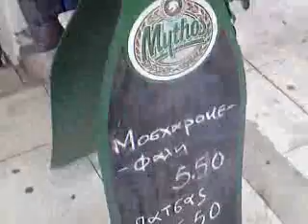EMMANUELS MONTREAL FOODSTOP GREECE- Exotic Greek Lunch